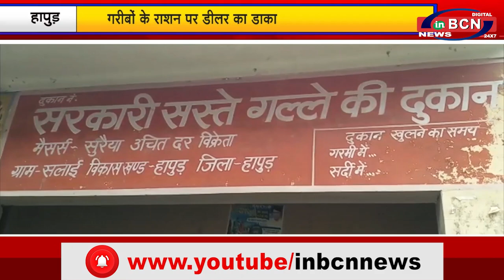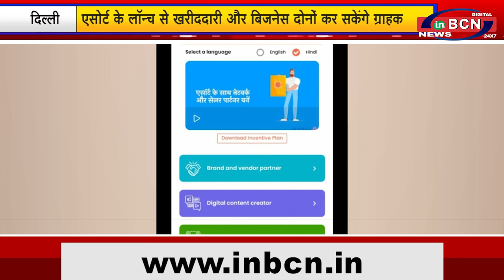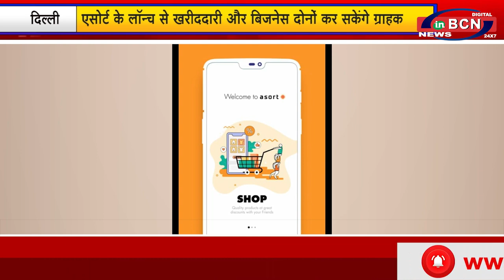प्रदेश की मुख समाचार 14 nd JULY 2021| INBCN NEWS